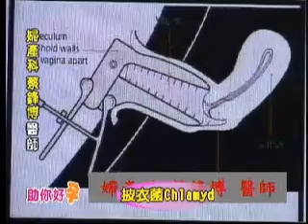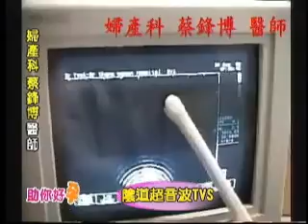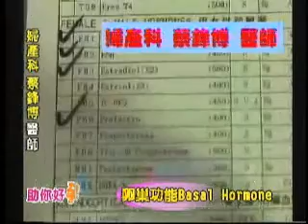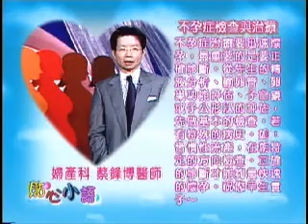助妳好孕 我有不孕要做哪一些檢查？ TV79 4